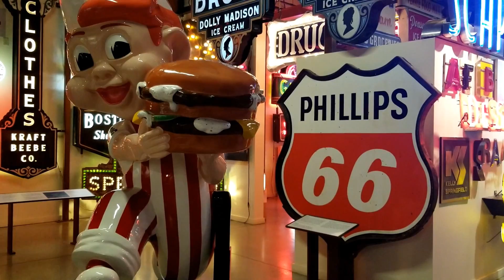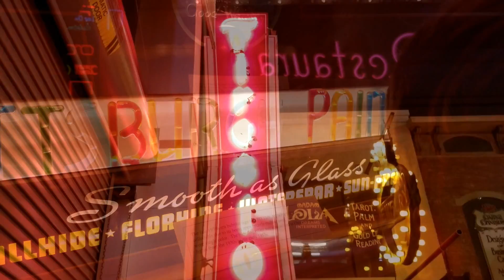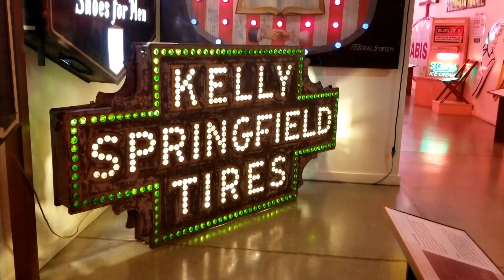American Sign Museum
The American Sign Museum in Cincinnati Ohio really took us by surprise!   We expected there to be some cool old signs, but the vibe and details of this location are really over the top!

In the video you can see some of the major highlights of this location, but it is completely worth a stop for the details.  From learning about the history and innovations in the sign industry, to the special one-of small displays that are around, this museum is great.

The total tour only took us around 30-45min, but we certainly could have stayed longer and spent more time looking around.  Every time we turned around, we saw another sign we missed the first time.

Sounds like a goofy stop at first, but ended up being a winner.